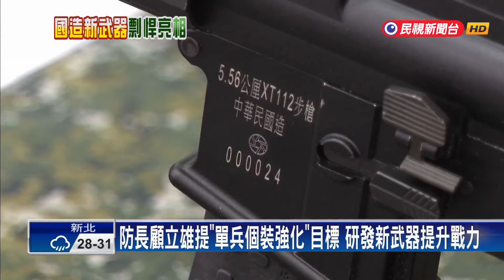國造T112步槍明年換裝取代T91 軍方帶記者實測性能－民視台語新聞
【民視即時新聞】隨著作戰型態日新月異，我國軍備局205廠，全新研發T112戰鬥步槍，要供第一線地面主戰部隊換裝，預計2025年正式服役，汰換原本現役T91步槍，T112在槍枝設計以及射擊精準度等，都全面大升級，效能如何，這回透過鏡頭，一同來帶您實戰體驗！